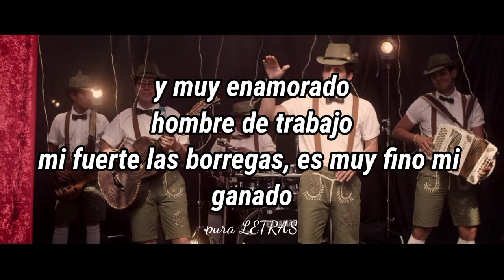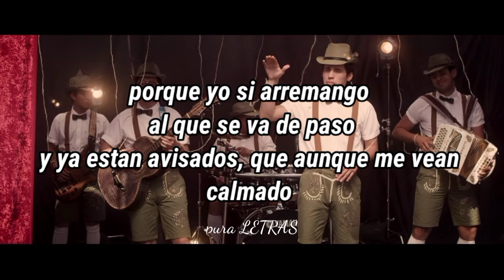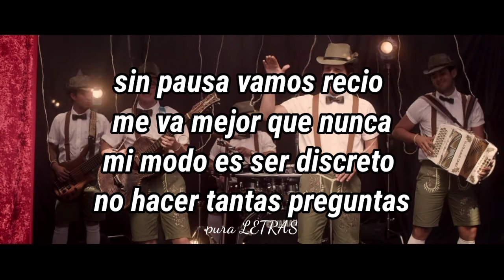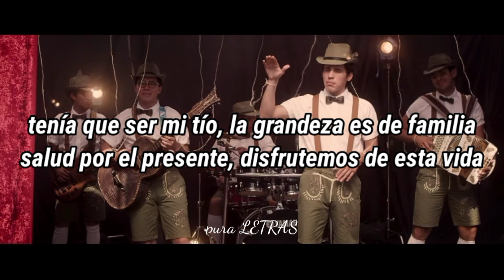Diferente Nivel - El Primo letra